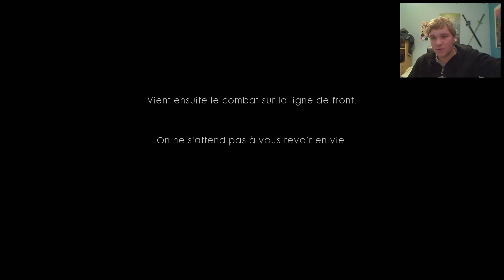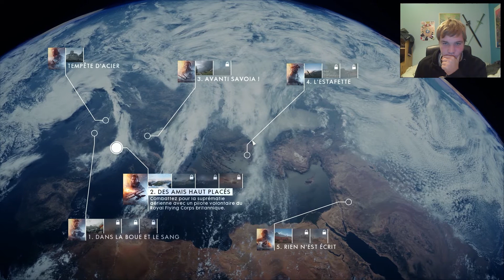antrol974| On démarre ensemble | Battlefield 1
je démarre avec vous le jeu du moment sur PC ! battlefield 1